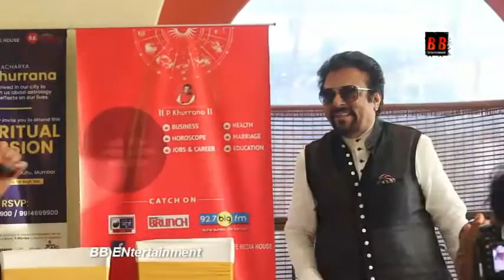Acharya P Khurana talks about Astrology and it's effect on our modern lives Shilpa Dhar